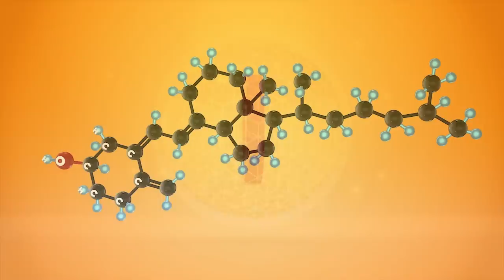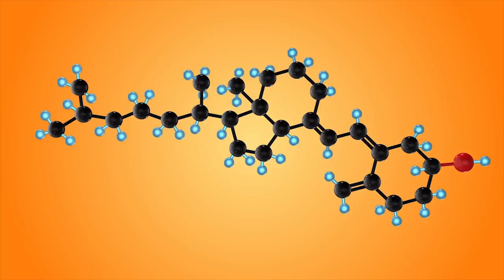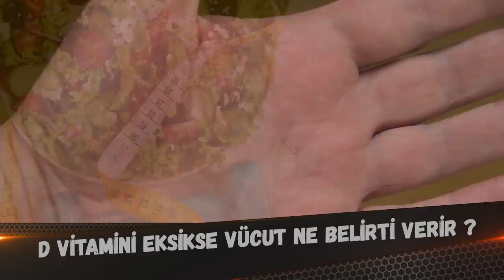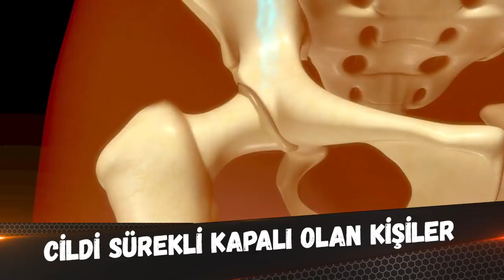Enseniz ve Sırtınız Kaşınıyorsa Ciddi Hastalığın Belirtisidir Tedavisi İçin Bu Besini Tüketin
Eksikliği şiddetli semptomlara sebep olan D vitamini, vücutta çok farklı fonksiyonların
gerçekleştirilmesi amacıyla kullanılır. Kemiğin temel yapılarından biri olan kalsiyumun
emilmesi için D vitaminine ihtiyaç vardır. Zira D vitamininin Sinir sistemi kaslarının
çalışabilmesi ve bağışıklık sisteminin aktif kalabilmesinde önemli rolleri bulunur.
Vücudun gereksinim duyduğu D vitamini miktarını üç yolla alabilmek mümkündür. Bu
yollardan birincisi cildin D vitaminini kendisi üretmesi, ikincisi diyet ve üçüncüsü ise
vitamin takviyesidir. Güneş ışınlarına maruz kalındığı takdirde D vitamini ciltte doğal
yollarla sentezlenmektedir. Ancak güneş ışınlarına aşırı düzeyde maruz kalmak ciltte
erken yaşlanmaya ve kansere sebep olabildiği için, birçok kişi diğer alım kaynaklarını
tercih etmektedir.
Vücudun D vitamini ihtiyacı yaş ve dönemlere göre farklılık göstermektedir. Yaş
ilerledikçe vücudun alması gereken D vitamini miktarı artar. D vitamini eksikliği
toplumda sıkça olarak görülen bir sorundur. Bu sebeple de bireylerin kan seviyelerini
normal düzeye getirmesi için vitamin takviyesi gerekmektedir. Ancak bu konuda
dikkatli olmak ve fazla vitamin almaktan uzak durmak her zaman önemlidir. Çünkü
çok yüksek derecedeki D vitamini seviyeleri vücuda ek bir fayda sağlamamakla
beraber aksine çeşitli sağlık sorunlarına yol açabilmektedir.
D Vitamini Eksikliği Neden Olur?
D vitamini eksikliği nedenleri olarak birçok sebep sayılabilir. Bu nedenlerden
bazılarını şu şekilde sıralayabiliriz:
o Yeterli düzeyde güneş ışığına maruz kalmamak, D vitamini eksikliğine yol açabilir.
Oysaki güneş ışığına direkt ve yeteri düzeyde maruz kalan ciltte, vücutta
gereksinimi duyulan tüm D vitamini karşılanabilmektedir. Fakat birçok insan kapalı
alanda çok zaman geçirdiğinden veya fazla güneş kremi kullanmaktan dolayı yeteri
düzeyde güneş ışığına maruz kalamamaktadır. Özellikle kış mevsiminde güneşten
alınacak D vitamini miktarı oldukça azalmaktadır.
o Ek takviye olarak D vitamini kullanmamak bir diğer eksiklik sebebidir. Zira yalnızca
diyet içerisinde tüketilen yiyeceklerle vücudun gereksinim duyduğu d vitamini
miktarını karşılamak oldukça güçtür.
o Vücutta gebelik ve obezite gibi sebeplerden dolayı artan D vitamini ihtiyacı, D
vitamini eksikliğini tetikleyebilir.

D Vitamini Eksikliği Belirtileri Nelerdir?
D vitamini eksikliği, vücudun tüm sistem ve yapılarını olumsuz etkilemekle beraber,
birçok hastalığa yol açmaktadır. Günümüzdeki hayat şartları, zamanın çoğunu kapalı
ortamlarda çalışarak geçirmek, açık hava aktivitelerine zaman bulamamak ve
yetersiz beslenme D vitamini eksikliğini tetiklemektedir. D vitamini eksikliği, her yaş
grubunu olumsuz yönde etkileyen ve ciddi sağlık problemlerinin ortaya çıkmasına
neden olan bir faktördür.

D vitamini eksikliği farklı semptomlarla kendini gösterebilir. Bu noktada önemli olan,
bireylerin bu durumun takipçisi olarak gerekli önlemleri almalarıdır. D vitamini eksikliği
belirtileri ise şu şekilde sıralanabilir;
o Genel vücut ağrısı
o Yorgunluk
o Yürümekte zorluk çekme
o Kemik ağrısı
o Kuvvet kaybı
o Saç dökülmesi
o Baş ağrısı
o Depresyon
o Değişken ruh halleri
o Uykusuzluk
o Eklemlerde ve parmaklarda ağrı hissi
o Gözaltı morlukları
o Aşırı terleme
o Kilo vermekte zorluk çekme
o Sürekli üşüme hissi,
D Vitamini Eksikliği Kimlerde Görülür?
Bazı kişiler, D vitamini eksikliği oluşturmaya normalden daha yatkındır. D vitamini
eksikliği konusunda risk grubunda yer alanlar şunlardır;
Koyu Ten Rengine Sahip Kişiler: Ten rengi koyulaştıkça aynı oranda güneş ışığına
maruz kalan açık tenli kişilere göre vücutta daha az miktarda D vitamini
sentezlenmektedir.
Gün İçerisinde Zamanının Büyük Bir Bölümünü Kapalı Alanlarda Geçiren
Bireyler: Bu kişilere örnek olarak; hastane personeli, gece çalışan işçiler veya farklı
sebeplerden dolayı evden çıkamayanlar verilebilir.
Cildi Sürekli Kapalı Olan İnsanlar: Sürekli güneş kremi kullanan ya da sürekli örtülü
olarak dışarıya çıkan insanlar, bu kişilere örnek olarak verilebilir.
Kuzeyde Yaşayan İnsanlar: Bunun sebebi ekvatordan uzaklaştıkça güneş
ışınlarının yeryüzüne daha kısa sürelerle gelmesidir.
Ayrıca anne sütü ile beslenen ve D vitamini takviyesi almayan bebekler de risk
grubunda yer almaktadır. Bebek veya anne D vitamini takviyesi almıyorsa, hem anne
hem de bebek yüksek seviyede risk taşımaktadır.